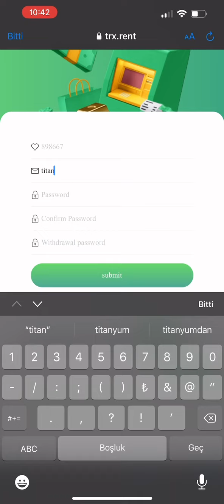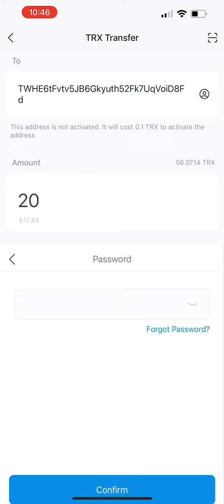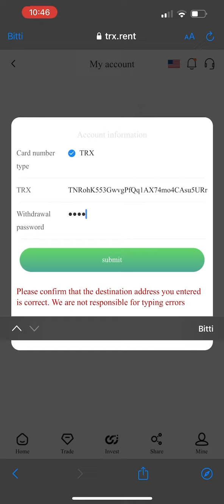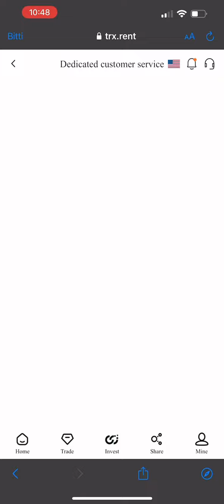Bloggers Guarantee Reputation Platform, trx.rent | Best TRX Investment Projects in 2022 | How to Dep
Introduction below the video: The world's leading mining integrity company, the only official Corporate legal white paper ://trx.rent/register?codeNumber=898667 Please click the link to contact the official staff! Telegram customer service The blogger guarantees that only $300 is needed, and the recommended recharge will get rich rewards: every time you recharge LV1, you can get a 13% commission. When your LV2 is deposited, you can get a 5% commission. When your LV3 is deposited, you can get a 2% commission. Get 130trx commission for every 1000trx deposited in your LV1. When your LV2 deposit 10000trx, you can get 60trx, when your LV3 deposit 30000trx, you can get 210trx commission. Minimum capital: 5Trx minimum daily profit 5% - cumulative 5-9999TRX daily minimum profit 5% - cumulative 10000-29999TRX daily minimum profit 6% - cumulative 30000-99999TRX daily minimum profit 7% - cumulative 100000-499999TRX daily Minimum profit 8% - Accumulated 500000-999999TRX Daily minimum profit 10% - Accumulated more than 1000000 TRX Minimum daily profit 15% Daily minimum withdrawal amount is 5% of the fund, daily maximum withdrawal is 15% of the theme